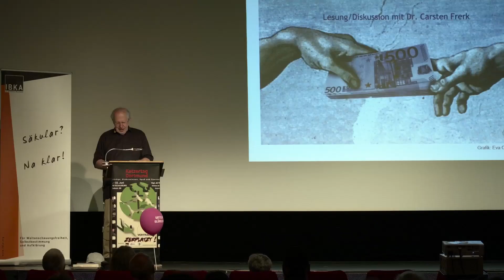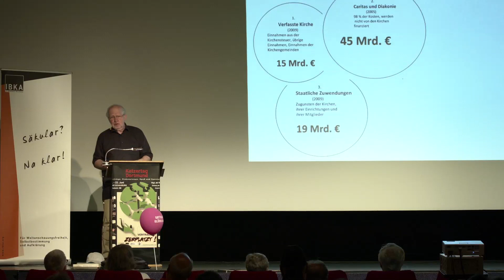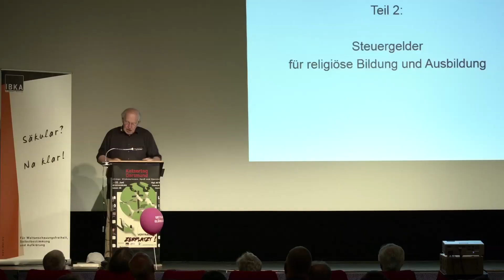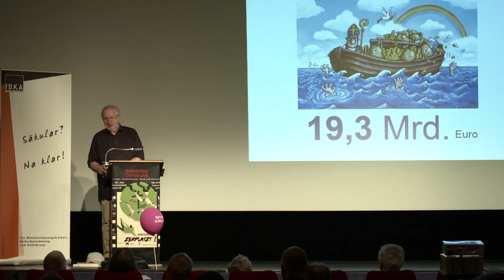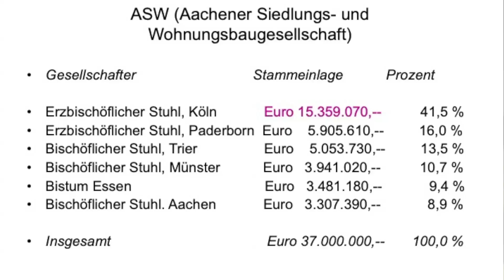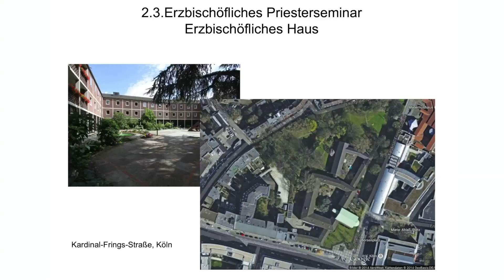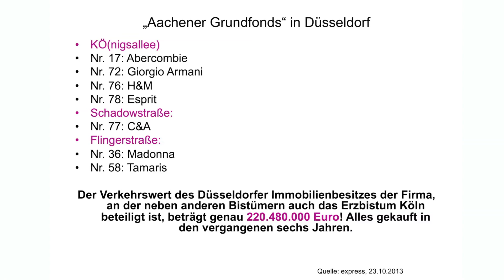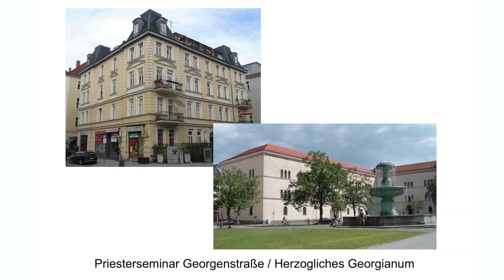Ketzertag Dortmund - Wie der Staat die Kirchen finanziert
Vortrag von Dr. Carsten Frerk am 20. Juni 2019 in Dortmund auf dem Ketzertag, der einzig kritischen Gegenveranstaltung zum Kirchentag.